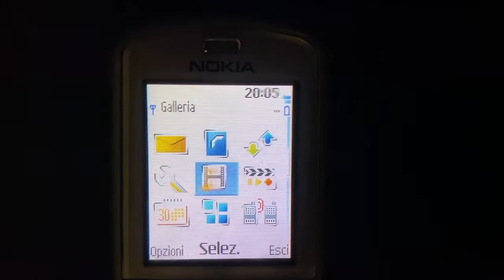Nokia 6070 canal control song